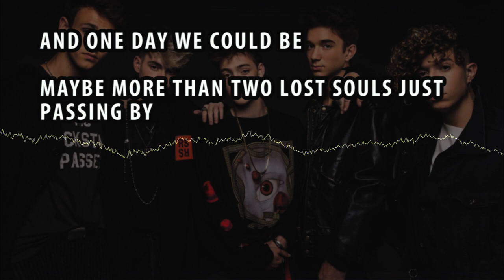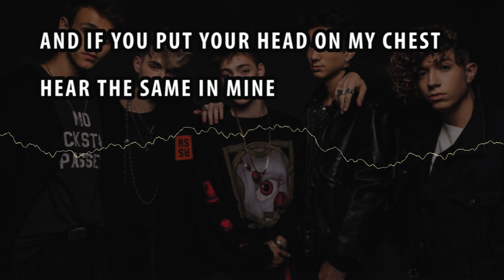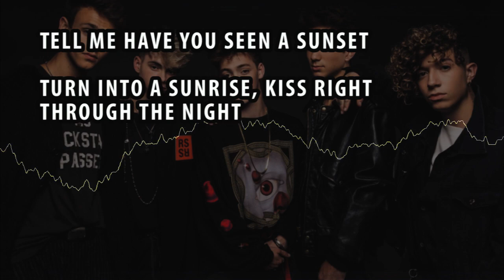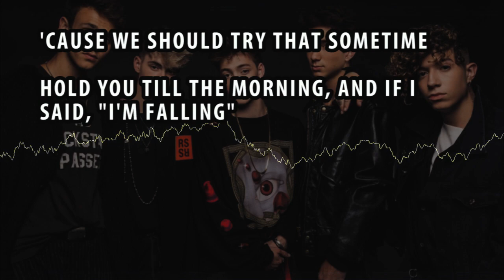WHY DON'T WE - WHAT AM I (KARAOKE / INSTRUMENTAL / LYRICS)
I met her on a Monday evening
She was standing outside of the Park and Ride
And I said, "Hey Ma, where you been?
Been looking for a woman like you for all my life"

And she said, "Hola, talk to me
Before I have to leave"
And one day we could be
Maybe more than two lost souls just passing by

Knew I was falling when I looked inside your eyes
She said, "I know you are but what am I?"

Tell me have you seen a sunset
Turn into a sunrise, kiss right through the night
'Cause we should try that sometime
Hold you till the morning, and if I said, "I'm falling"
Would you just reply
"I know you are but what am I?"

Open the door to my apartment
We ain't get in
Kissin' on my neck and throwin' my jacket to the side
I know your heart is beating quick
And if you put your head on my chest
Hear the same in mine

And we'll be making love
Until the sun comes up
But one day, maybe I
I could put a ring on your finger
Before you change your mind, yeah